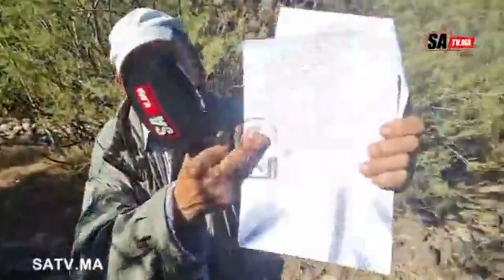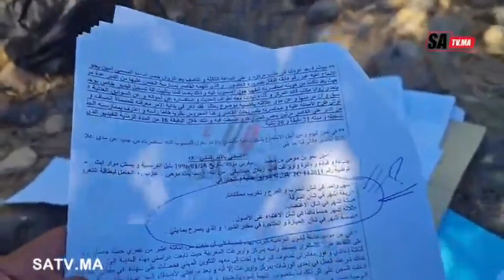الجزء 2 : رباعة تناوبو على طفلة و ردوها مرأة الأبوين مكرفصين:"زعيم ديالهم حكمو عليه بأربعة أشهر"